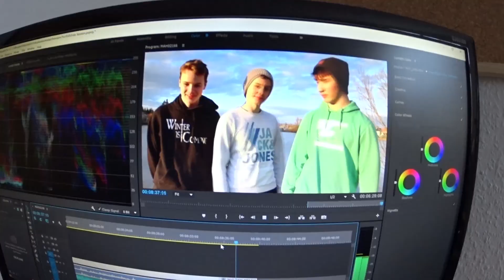Es geht wieder los... // Saisonstart 2017 // Karpfenanglen 2017